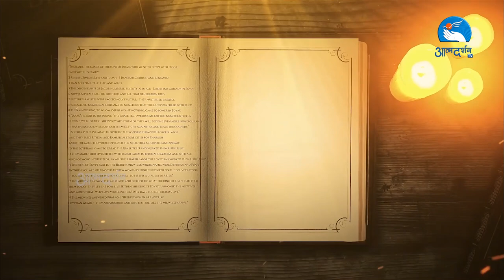Bible Reflection || Father Anand || Atmadarshan TV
Bible Reflection || Atmadarshan TV

Led by: Father Anand

Direction: Father Anand, Father Sony Antony, Father Selvin

Program Coordinator: Sr. Rose SABS

Liturgical Coordinator & Art: Sister Sibi SVC

Sound: Sam Fernando

Broadcasting Executive: Dev Damor, Charles Singoriya, Tulsi Bhavsar, Sunny Kiran, Rounak Meda

Online Executive:
Sunny Kiran

biblereflection#dailygospel